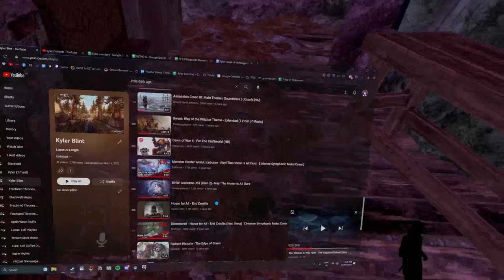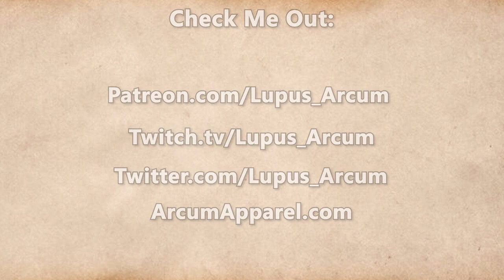Fractured Thrones Season 3 | EPISODE 30 'All I Have' | Part 3 of 4